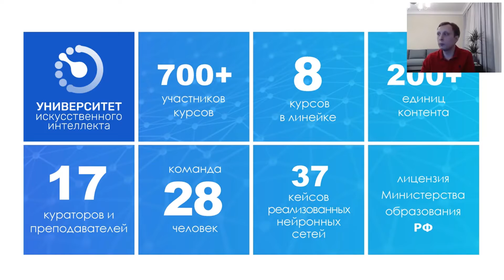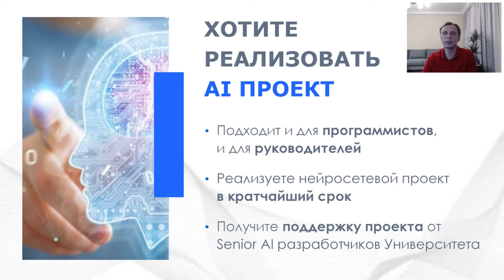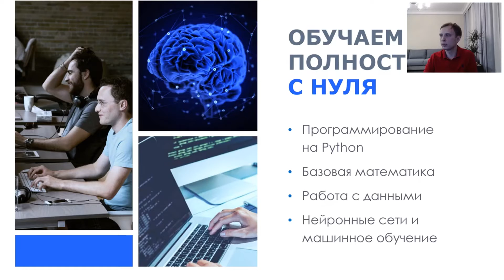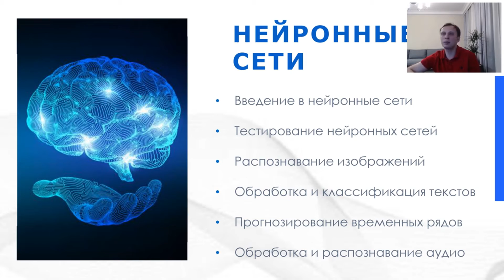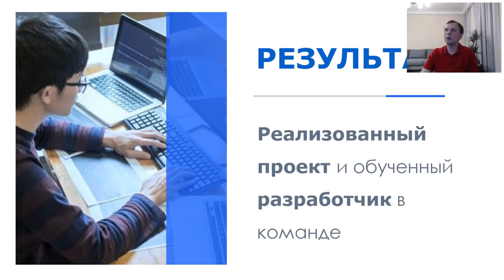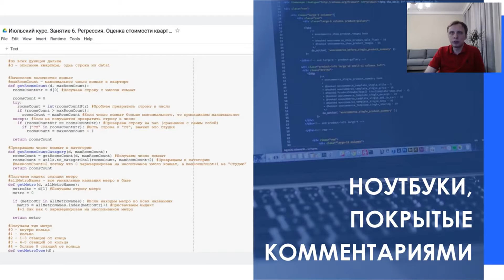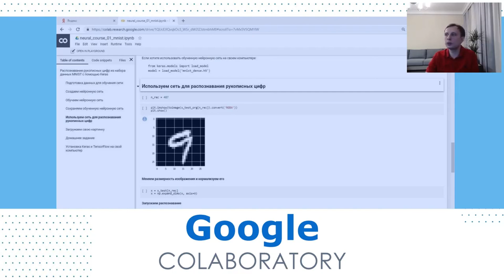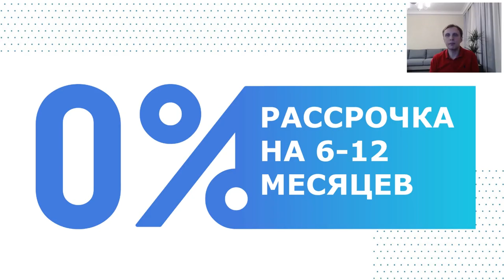День открытых дверей в Университете искусственного интеллекта 2020 01 22